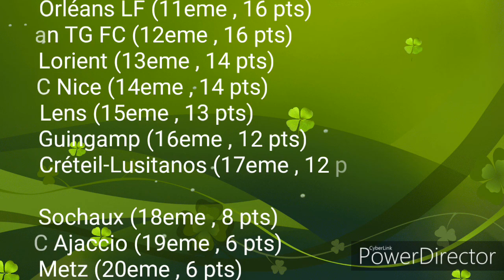Résumé de la 12eme journée - Ligue 1 Orange / 2017 - 18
FC Lorient - OGC Nice (0-1)
FC Sochaux - US Créteil-Lusitanos (1-3)
US Orléans LF - AJ Auxerre (1-4)
GFC Ajaccio - Toulouse FC (2-2)
Red Star FC - LOSC Lille OSC (3-1)
Evian TG FC - EA Guingamp (2-0)
OL - FC Nantes (2-0)
OM - RC Lens (1-1)
PSG - FC Metz (5-0)
AS Monaco FC - ASSE (1-0)